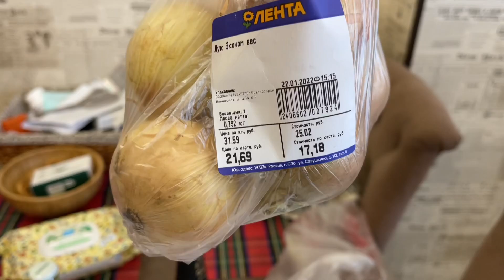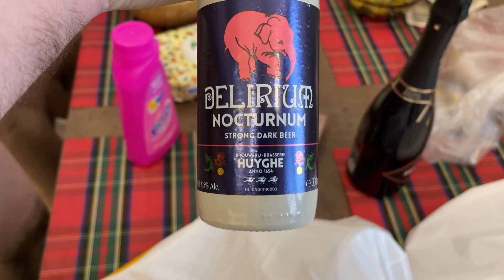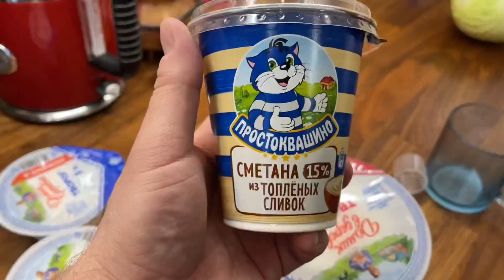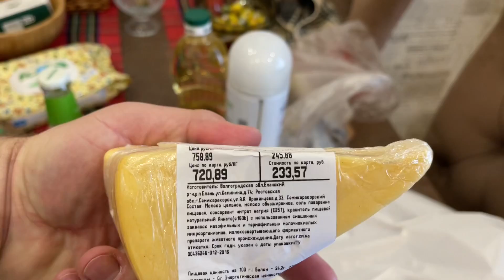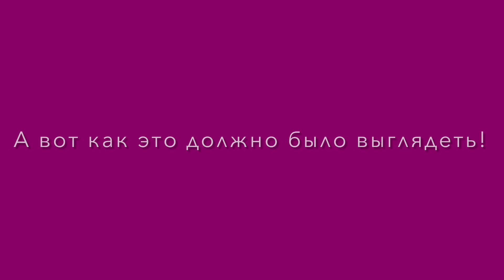Ну и цены! Мои покупки || Что это за блюдо?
КАРТА СБЕР
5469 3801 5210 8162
Maxim Pokidov

АЛЬФА БАНК
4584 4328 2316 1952